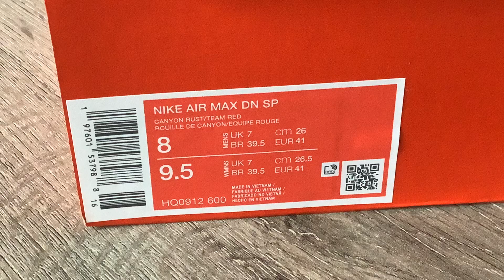Nike Air Max DN SP/SIZE? "CANYON RUST" (Red Stardust/Team Red/Canyon Rust)(Collection)(Part 536)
One Pair New Nike Air Max DN SP/SIZE? "CANYON RUST" In My Collection (SIZE? EXCLUSIVE) :))